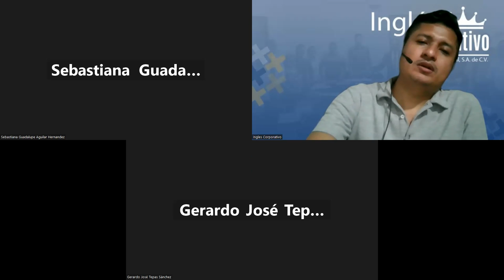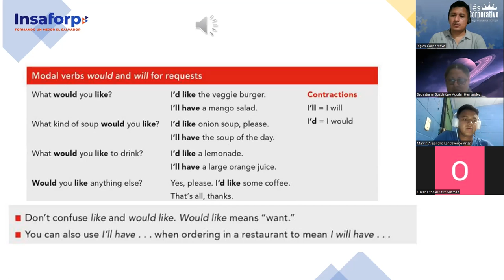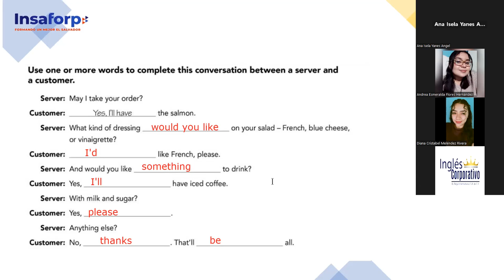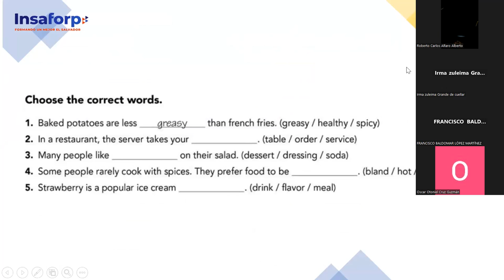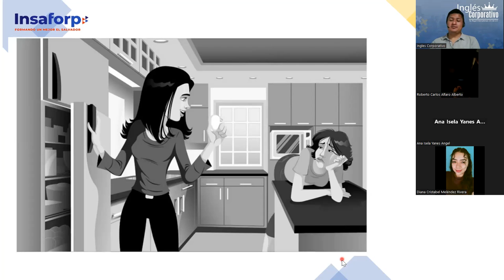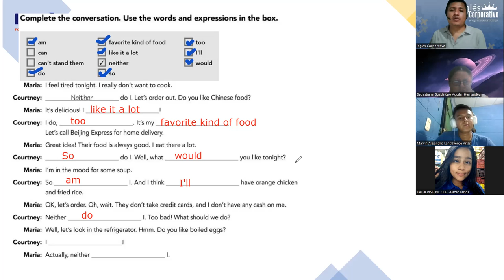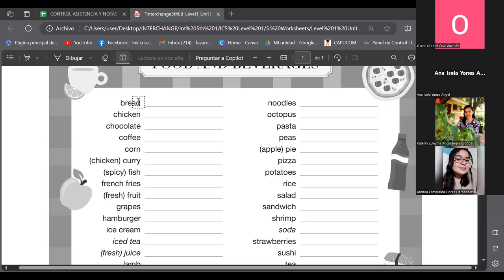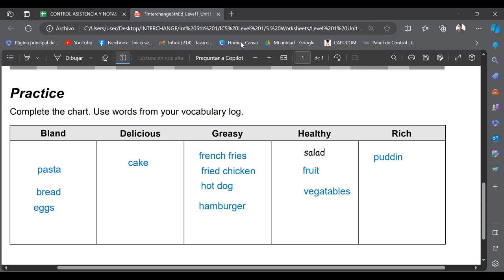SESION 8-9-11-2023-FI-REGA-137-PALOMO-Modal verbs would and will for requests